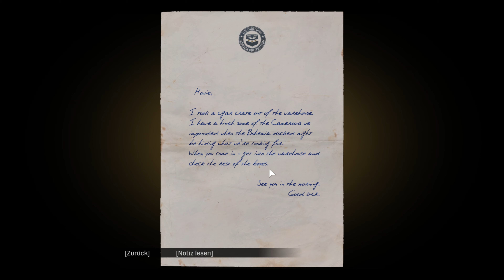Mafia: Definitive Edition - #17: Einfach zum Entspannen | Gameplay German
►TITEL: Mafia: Definitive Edition
►GENRE: Action, Abenteuer
►ENTWICKLER: Hangar 13
►PUBLISHER: 2K
►FRANCHISE: Mafia
►VERÖFFENTLICHUNG: 25. Sep. 2020